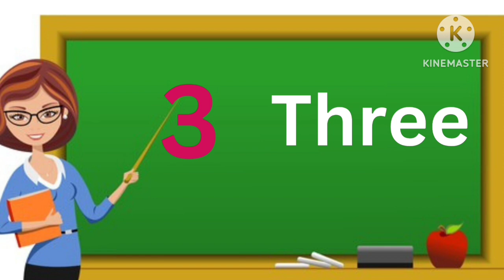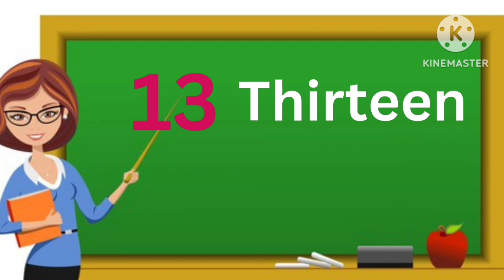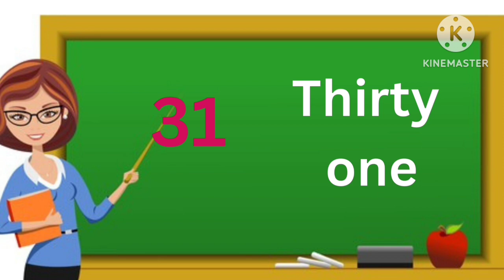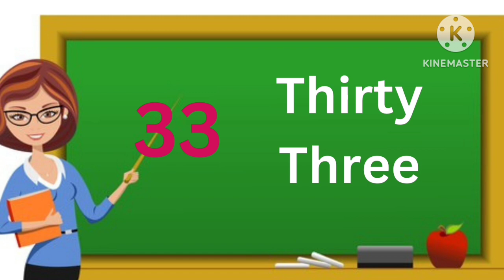Learn numbers|Numbers for kids|Numbers and their spelling|Basic maths for children|Numbers 1 to 50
Basic maths helping for kids improving your knowledge and vocabulary. This video is helping for kids learn numbers.